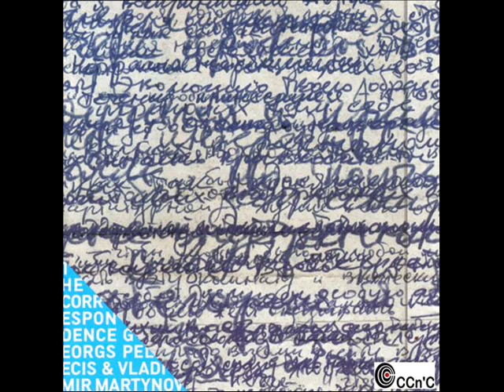Correspondence/ Vladimir Martynov, Georgs Pelecis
1. Pelecis To Martynov -First Letter
  2. Martynov To Pelecis-First Reply
  3. Pelecis To Martynov -Second Letter
  4. Martynov To Pelecis -Second Reply
  5. Pelecis To Martynov -Third Letter
  6. Martynov To Pelecis -Third Reply
  7. Pelecis To Martynov - Fourth Letter
  8. Martynov To Pelecis - Fourth Reply
  9. Pelecis To Martynov - Fifth Letter
10. Martynov To Pelecis - Fifth Reply
11. Postscriptum
12. Postpostscriptum
13. Postpospostscriptum
14. Postpostpostpostscriptum
VLADIMIR MARTYNOV - CORRESPONDENCE
Piano: Georgs PELECIS
Recorded on May 21, 2002 at Tchaikovsky Concert Hall (Moscow)
The work for two pianos of two friends-composers was created 'in correspondence'. Composers live in different cities (and even different countries after falling dawn of the USSR) and they sent each other letters with scores of the new parts of the work, which developed and added the initial musical idea.